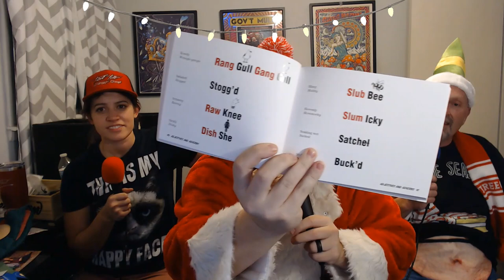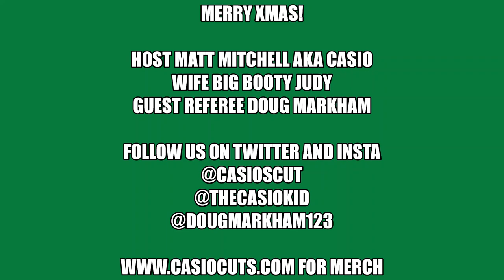Casio's Cut Podcast #34: What's In Casio's Box Xmas Special!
Its another episode of finding out what's in Casio's box! Thanks to everyone who sent something in this time - this episode was so much fun thanks to all of you!

Host: comedian Matt Mitchell aka Casio

Wife Big Booty Judy - Special guest referee Doug Markham

Be a part of our next unboxing episode, mail anything to:
Casio's Cut